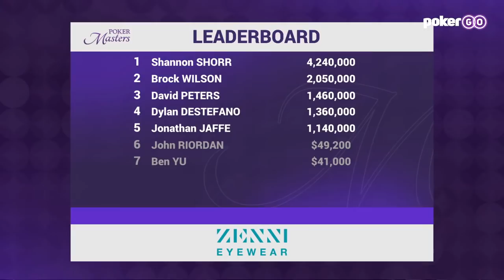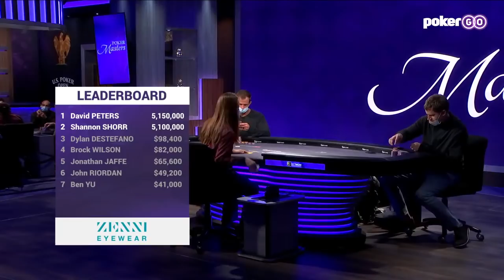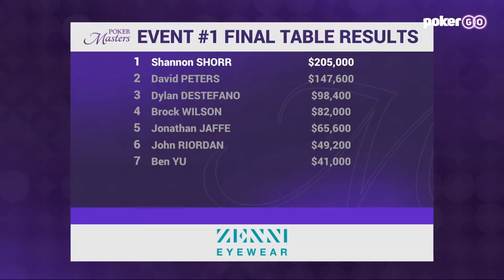Poker Masters 2021 Event #1 | $10,000 No Limit Hold'em Final Table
Watch the first of 12 Poker Masters final tables in full as the best of the best gather at the PokerGO Studio in Las Vegas to compete for the Purple Jacket and $50,000 cash prize.